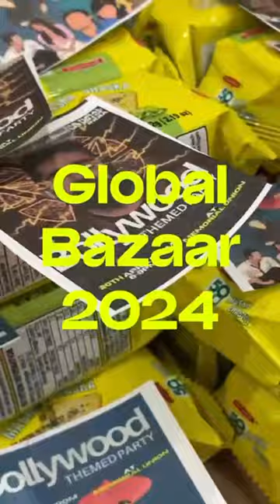Global Bazaar 2024 Vlog | CAI | Mizzou